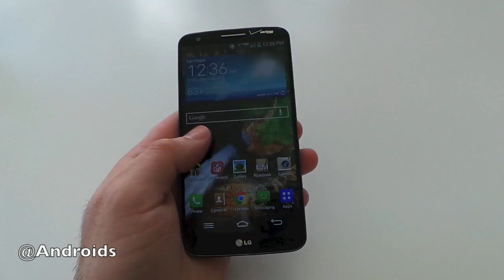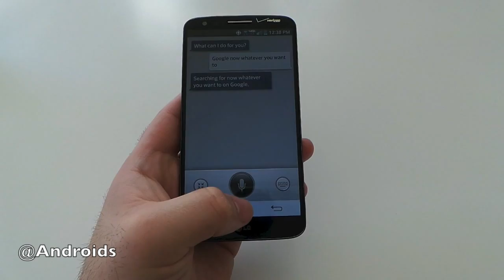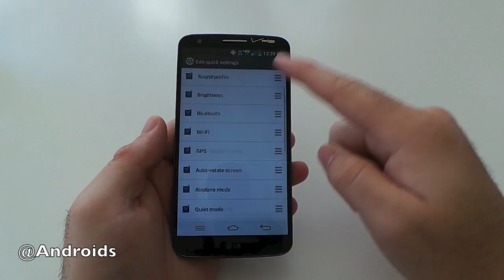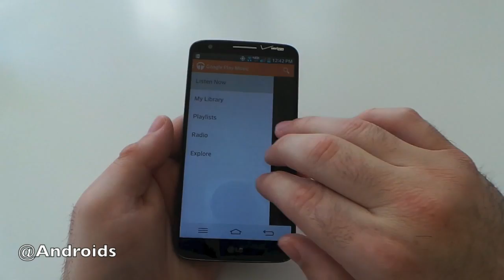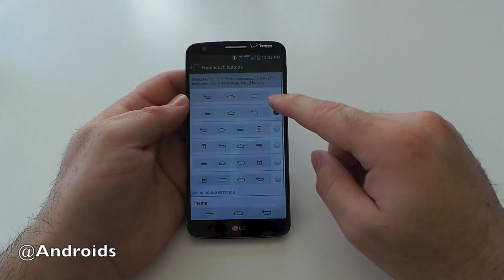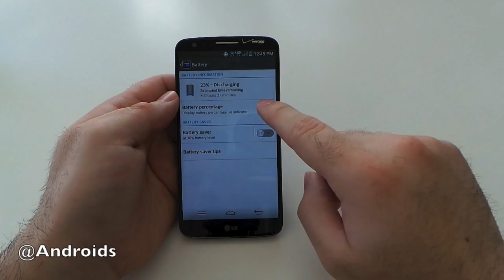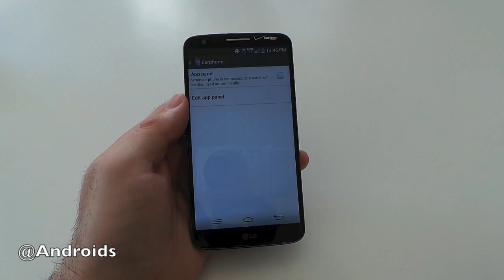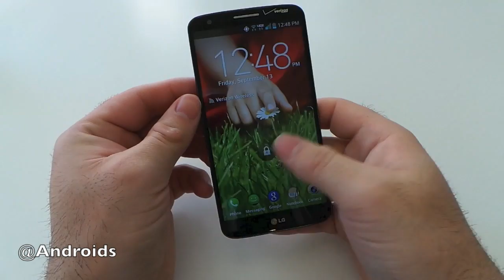LG G2 hands-on and software overview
Showing off the hardware of the new LG G2, as well as all the awesome software features included in this new quad-core 5.2-inch flagship smartphone. More at AndroidCommunity.com